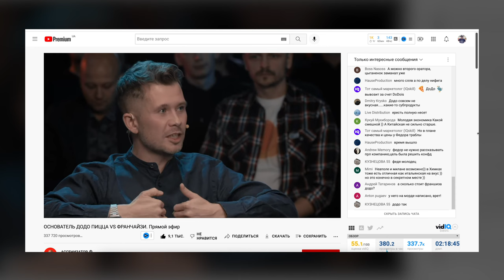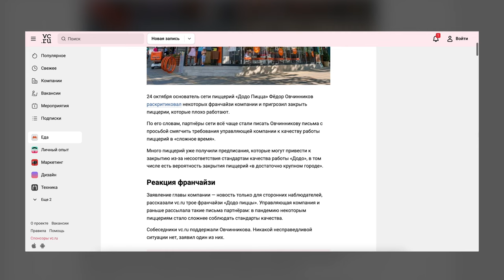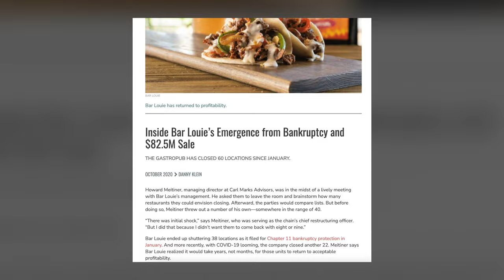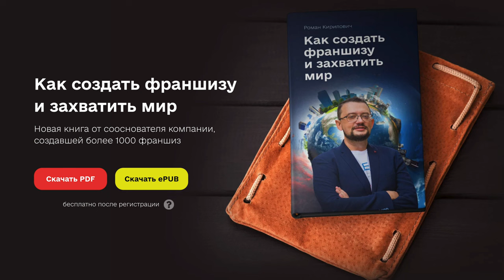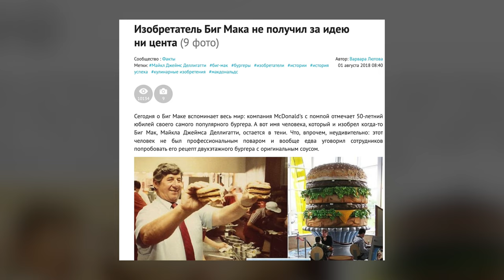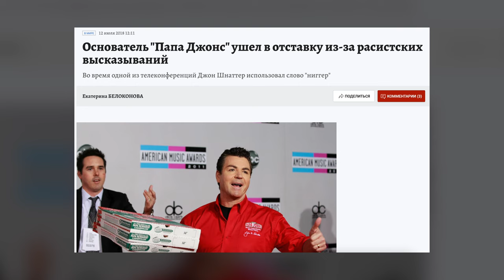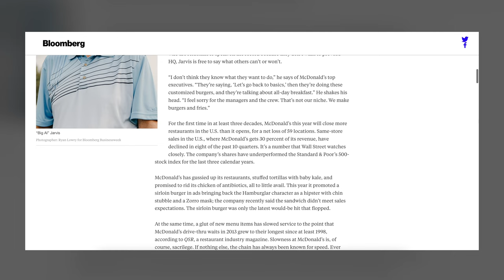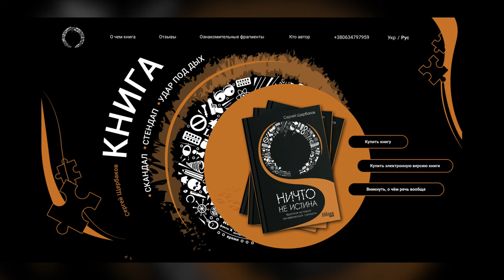Прожарка франчайзинга. Аргументы за и против | Ничто не истина с Сергеем Щербаковым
Заруба вокруг франчайзинга! Сергей Щербаков – владелец Shcherbakov SMM Agency и автор книги «Ничто не истина». Пришел ко мне поспорить о пользе и вреде франчайзинга, но не в духе «мать-перемать-я не знал», а аргументированно и по фактам. 60 минут прожарки франчазингового бизнеса с разных сторон (франчайзеры, франчайзи, конечные потребители). Это надо видеть, и… если вам зайдет, возможно, Сергей устроит из этого новое YouTube-шоу. Попробуйте под вечернюю пиццу!

0:32 – что будет происходить
1:17 – Роман Кирилович нахваливает франчайзинг
6:45 – Сергей Щербаков о вреде и подводных камнях «франчайзингового бизнеса»
8:18 – Как франшизы плодят некомпетентность на рынках
9:17 – Как косяки франчайзи влияют на всю сеть сразу (кейс Dodo пицца)
10:56 – Почему в США массово банкротятся франчайзинговые компании
15:42 – Сколько заработал создатель биг-мака в McD (спойлер – нисколько)
18:25 – Старт дебатов о степени риска во франчазинге
21:04 – Франчайзи – промежуточное звено между обычными людьми и предпринимателями
23:55 – Кто у кого находится в заложниках
26:58 – Можно ли развиваться в теплой ванной (насколько для роста в бизнесе необходим стресс)
34:05 – Фактор собственника (у кого вы собрались покупать франшизу)
46:47 – Почему франчайзинговые компании избавляются от собственных точек
49:58 – Как компания Franch прививает игрокам рынка франчазинга ответственность
53:36 – Что происходит на рынке из-за отсутствия законодательной базы в сфере франчайзинга
55:49 – Подводим промежуточные итоги
1:00:12 – Из чего родилось шоу, стоит ли ему жить и розыгрыш книги